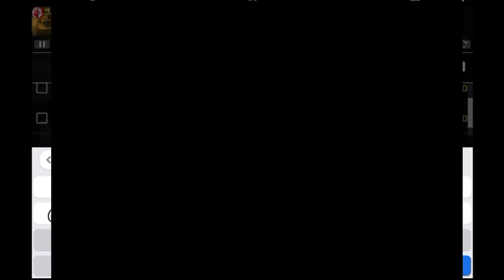Carro inmontable PAYBACK2 hacks